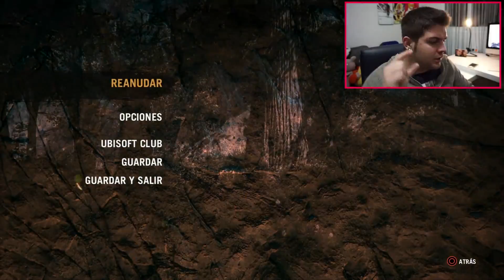FARCRY PRIMAL | En Español | Episodio 4 [ MEJORAS DE CAMPAMENTO ]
Farcry Primal En español